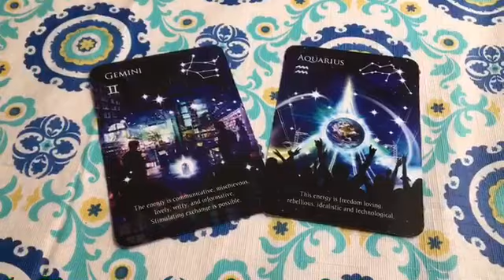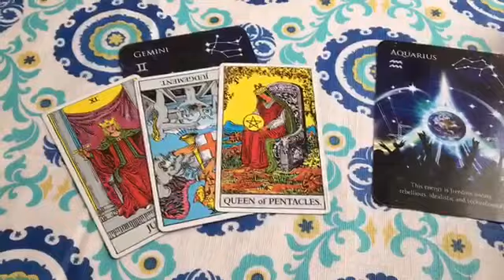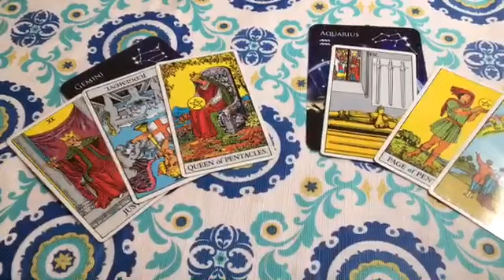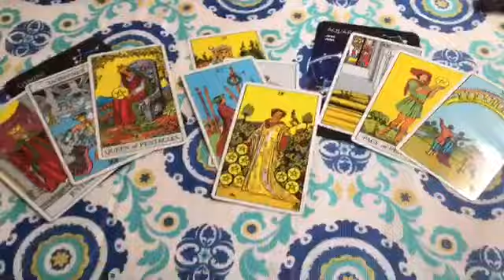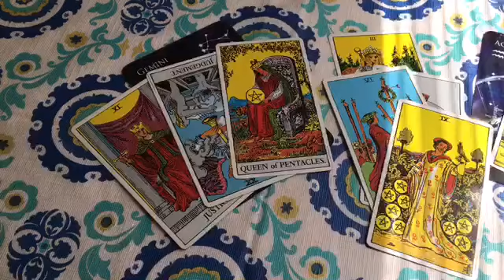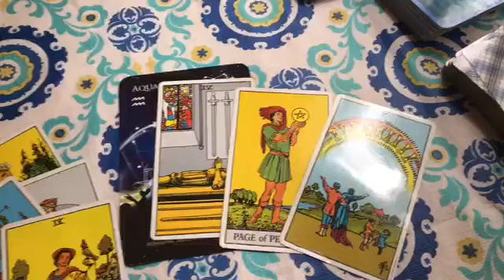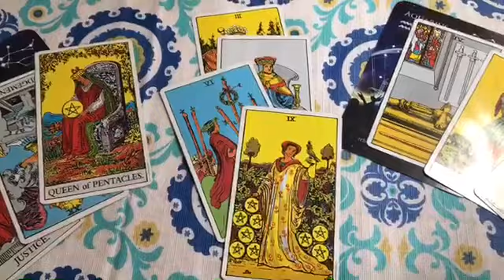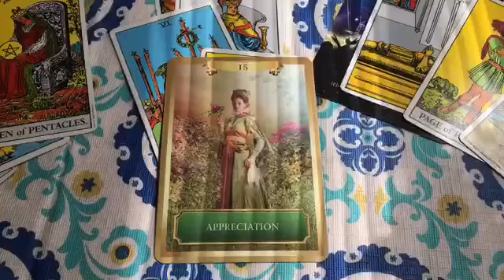Twin Flames Gemini(F) Aquarius (M)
A reading for Twin Flames Gemini Divine Female, and Aquarius Divine Male. This is general so please keep that in mind.

If you’d like a private reading

Please watch the video in its entirety, so you can get all the messages!